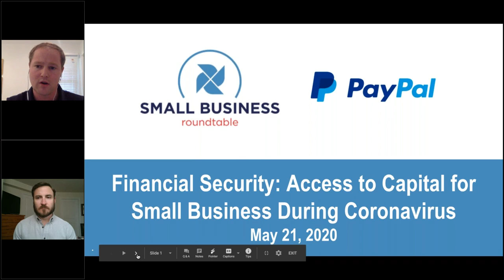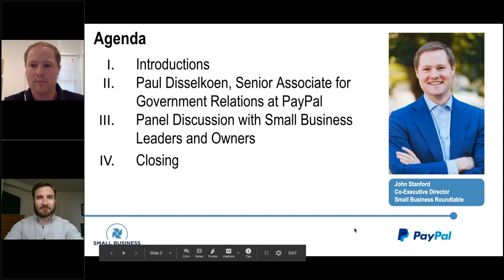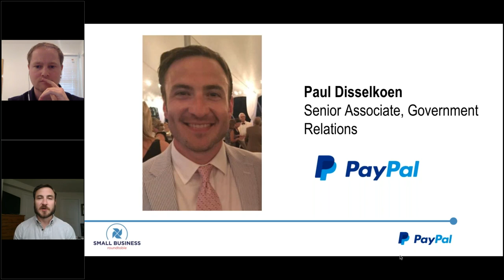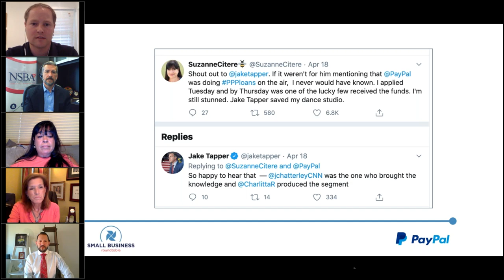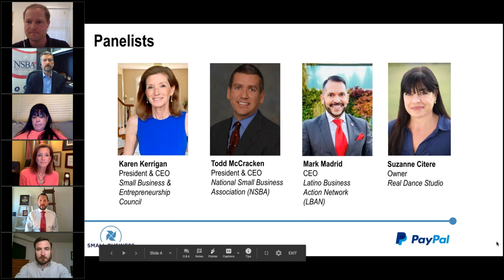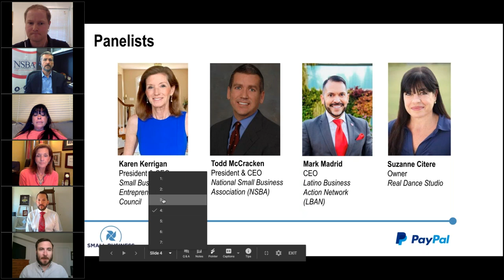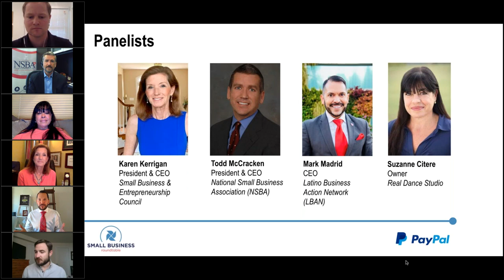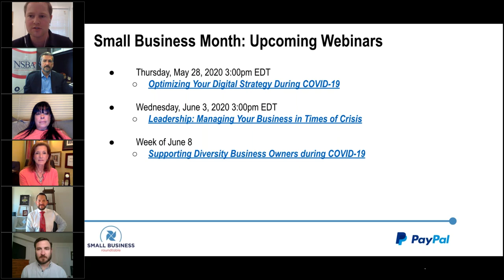Financial Security: Access to Capital for Small Business during Coronavirus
Capital is crucial to keep small businesses afloat during hardship. Many small businesses have received assistance through the new Small Business Administration programs outlined by the CARES Act: the 7(a) Paycheck Protection Program (PPP) loan and Economic Injury Disaster Loans (EIDL) advance grants program. This webinar will explore the SBA loans, loan forgiveness requirements, and how alternative lenders can play an important role in reaching underserved entrepreneurs during this crisis as well as in the future.

Guest Speakers:
Todd McCracken, NSBA
Karen Kerrigan, SBEC
Mark Madrid, LBAN
Suzanne Citere, Real Dance Studio